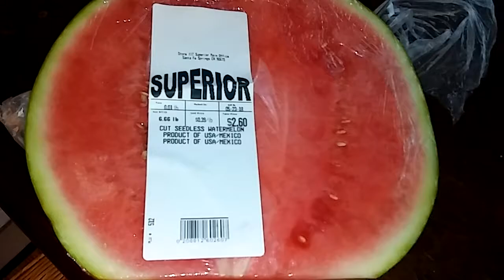Watermelon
8-D you like lol...